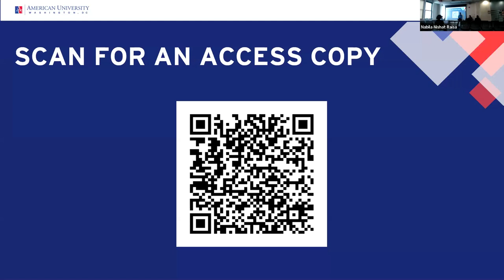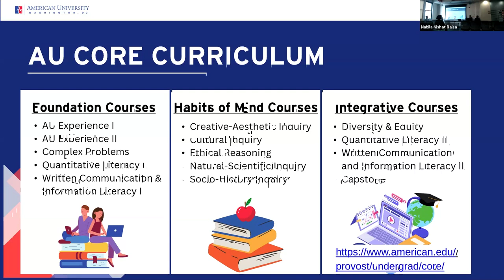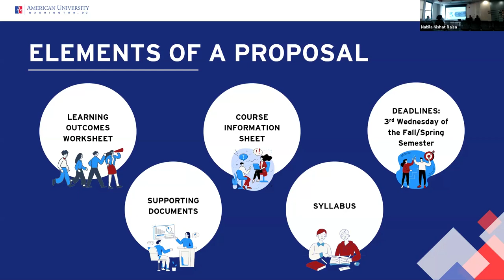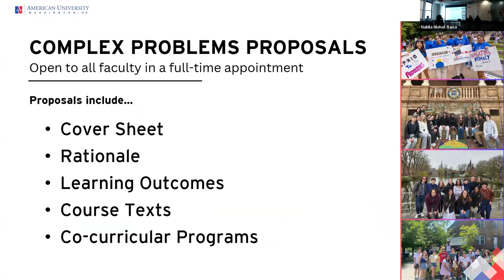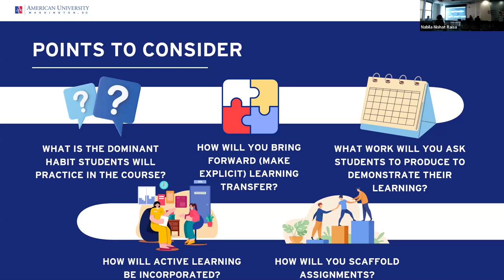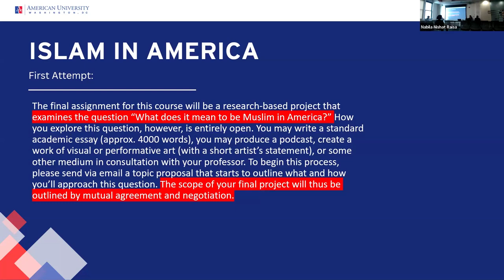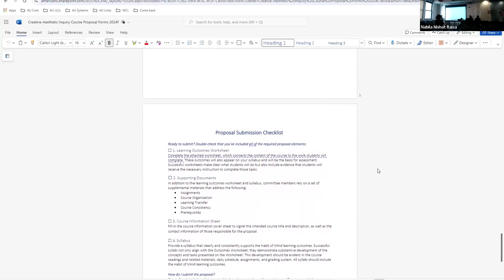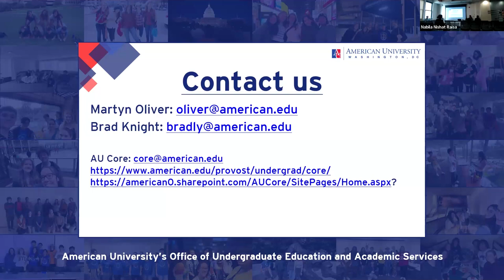1003: AU Core Course Proposal Workshop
Presenters: Brad Knight (Assistant Dean of Undergraduate Education, AU Core) and Martyn Oliver (AU Core Faculty Chair)

Join us for an informational workshop on developing courses for the AU Core Curriculum. Whether you’re a first-time proposer or refining your submission, this session will provide insights into the course proposal process, including creating alignment with the Core learning outcomes and practical tips for building effective course descriptions, learning goals, and assessments.